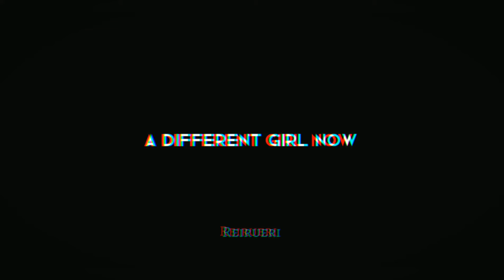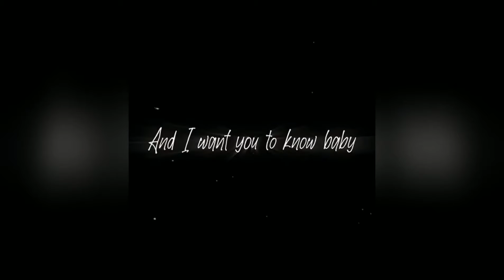Genshin Impact Edits that made me wanna play the game | TikTok Compilation pt.19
In this video, I got all the best genshin edits on tiktok from your favourite creators.❤️‍🔥